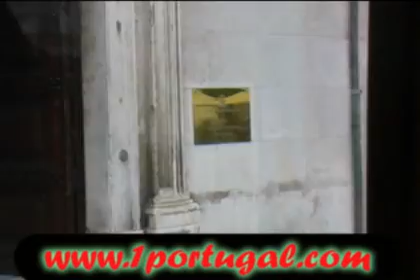Lisboa - Passeio pelas ruas da cidade - 26-05-2008 - 2